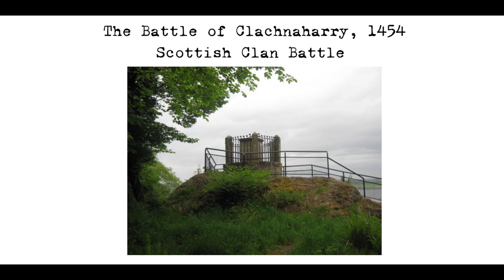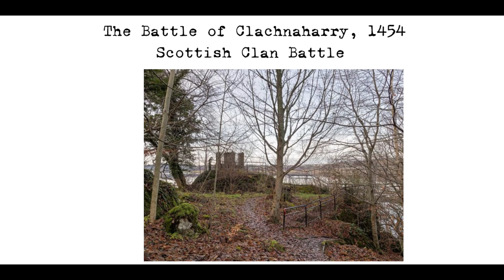The Battle of Clachnaharry, 1454, Scottish Clan Battle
The Battle of Clachnaharry was a Scottish clan battle that took place in 1454 between the Clan Munro and the Clan Mackintosh (Chattan Confederation). The conflict arose after the Munro clan conducted a cattle raid in Perthshire and returned home, at which point the Mackintoshes demanded payment of "road collop" or passage money. There was a disagreement over the amount and the two clans fought a battle at Clachnaharry, on the south bank of the Beauly Firth near Inverness. The earliest written account of the battle was recorded in the 17th century by Sir Robert Gordon, who stated that the Mackintosh chief was killed in the conflict. However, the Mackintosh's own account, written in 1679, stated that the chief was not present at the battle and was not killed, but that his grandson was present.

There are several other accounts of the battle that were recorded in the 17th and 19th centuries. The Wardlaw Manuscript, written in about 1674 by James Fraser, describes the events leading up to the battle, including the Munro clan's cattle raid and the demand for payment by the Mackintoshes. Fraser's account suggests that the Munro Laird of Foulis was present at the battle and that he advised that a share of the booty should be given to the Mackintoshes. However, the offer made by the Munro of Milntown was not enough for the Mackintoshes, who demanded half of the cattle. The Munro clan refused and continued on their journey home, sending 50 of their men with the cattle into Fraser, Lord Lovat's country. The Munro clan then set up camp at Clachnaharry and prepared to fight the Mackintoshes when they arrived.

John Anderson's account, published in 1825, describes the battle as being "fierce and bloody," with the Mackintoshes being "completely defeated" and their chief being killed. William Anderson's account, published in 1863, also states that the Mackintosh chief was killed in the battle. However, the Mackintosh-Shaw account, published in 1880, contradicts these accounts and states that the Mackintosh chief was not present at the battle and was not killed, but that his grandson was present. The Shaw account, published in 1882, also supports this version of events.

The Battle of Clachnaharry is remembered through a monument that was erected at the site of the battle. The monument, which was erected in the 19th century, serves as a reminder of the conflict and the clans involved. Despite the discrepancies in the accounts of the battle, it is clear that the Battle of Clachnaharry was a significant event in the history of the Scottish Highlands and continues to be remembered through the Clachnaharry Monument.